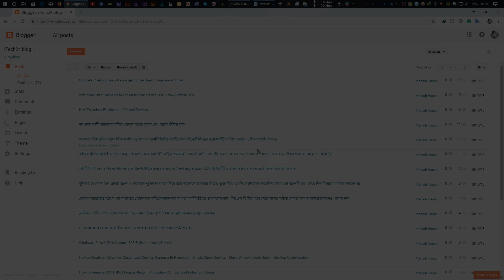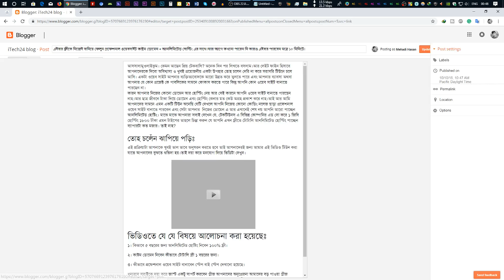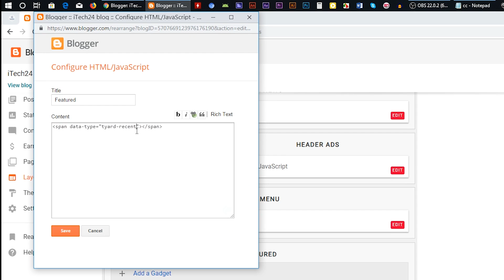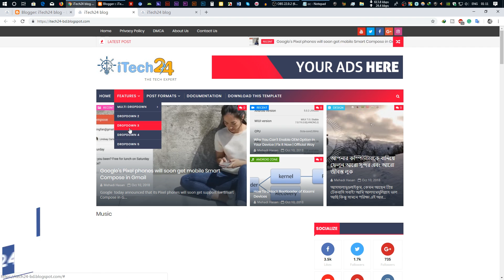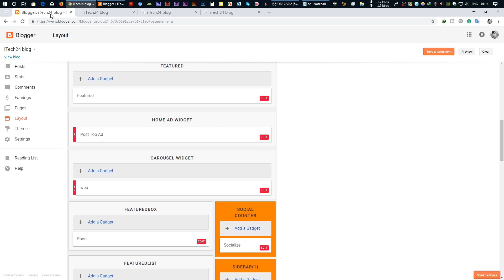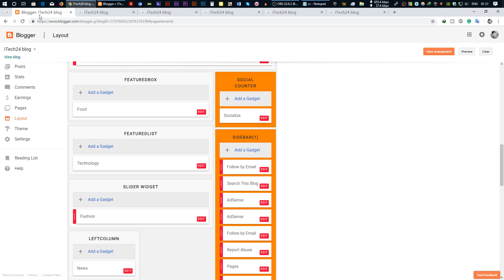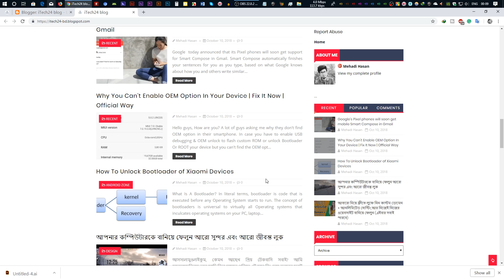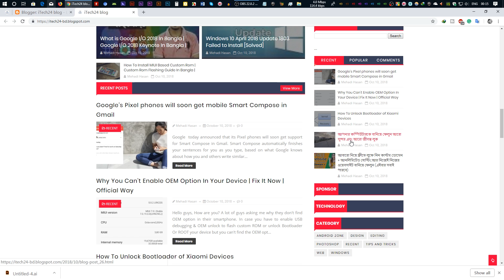How To Make A FREE Blogger Website | Step By Step In Bangla | Part 3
In this video, I show  How to make/create a free Blogspot/Blogger website. You can make your own blog site step by step after watching this video. In this blogspot/blogger video series tutorial, you will get the complete blogger solution for the blogspot website. After watching all of the videos you able to make & design a free blogger/blogspot website. You can also able to add your own custom domain for your blogger site.

Them using this tutorial is Magma News Responsive Blogger Template.